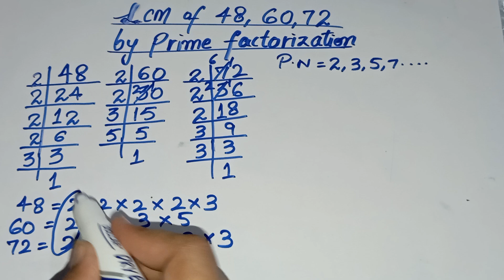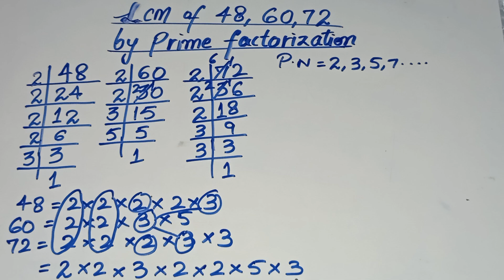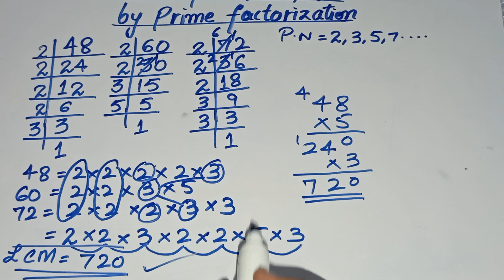LCM of 48 60 72 | 48 60 72 Ka lcm | lcm by prime factorization | in Urdu/Hindi